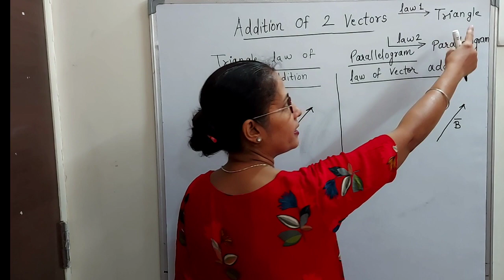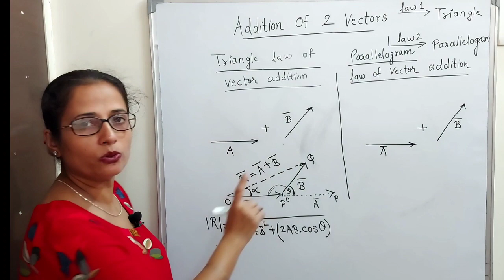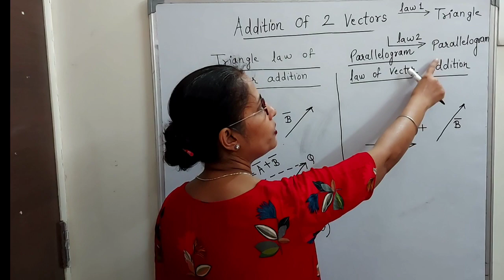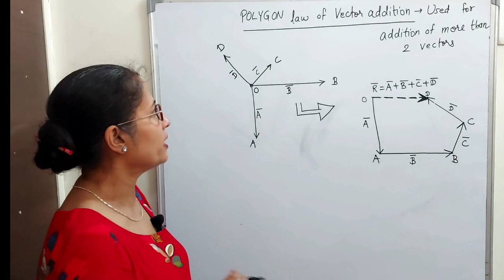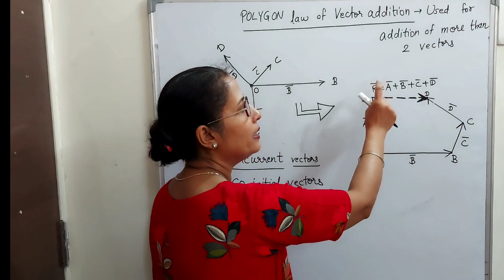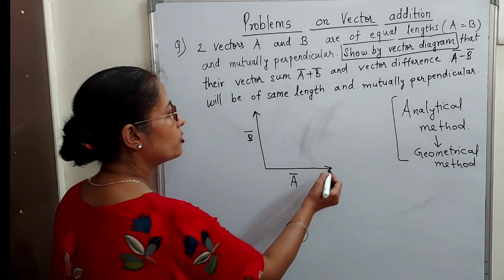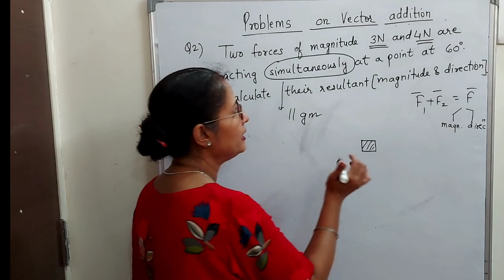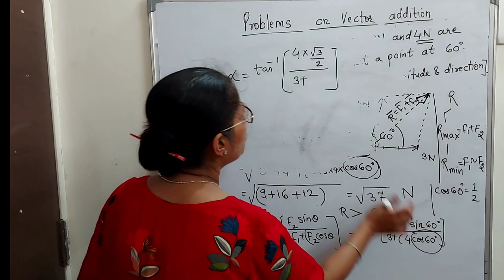VECTORS - ADDITION OF VECTORS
Present LECTURE discusses addition law of triangle and parallelogram law with activities.
It is tried to explain different Uses in different forms .